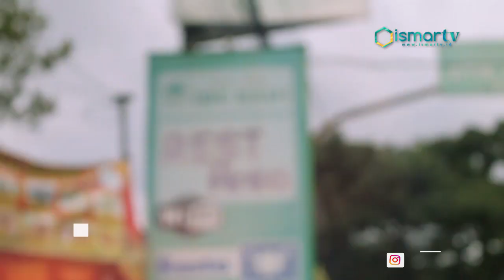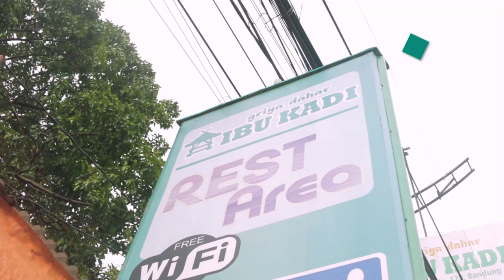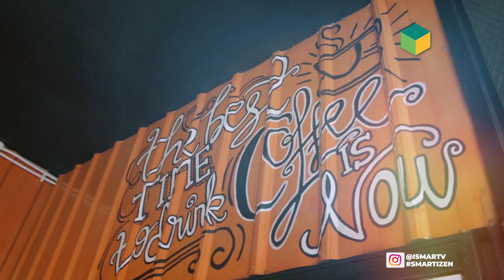[ISMARTV] HUNTING KULINER EPISODE RUMAH MAKAN GRIYA DAHAR IBU KADI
Halo smartizen di episode hunting kuliner kali ini kita akan membahas tentang lestoran Griya Dahar Ibu Kadi yang berada di jalan Dr. junjungan No.178 atau yang biasa di kenal dengan daerah paster Kota Bandung, suguhan menu-menu tradisional pun menjadi andalan dari lestoran yang sering di kunjungi oleh wisatawan dari Eropa loh smartizen, hm menarik bukan. Selain sajian makan tradisional dan berbagai jus pun bisa menyegarkan badan loh, lestoran ini juga menawarkan suguhan panorama dan wansa pepohonan serta saung yang memuat pengunjung dapat melupakan sejenak kepenatan kota.

Di samping itu berbagai wokshop otomotip pun hadir di area belakang lestoran ini, ngomong-ngomong soal makanan nih smartizen bakso bulat goyang lidah maknyos ini juga menjadi menu favorit di sini loh, lengkap dengan kikil dan bakso membuat sajian mie bakso ini pastinya mengoyang lidah smartizen semua hm sedap.

"Konsep kita nih lebih mengarah kepada tradisional pak, menu-menu nya tradisional jadi kita lebih menampilkan khusus menu tradisional, dan sebagian besar pengunjung kita itu dari 70% itu dari tamu eropa dan mereka justru mencari yang tradisional ibu kadi itu ibu kandung saya dari hoby masak terus tempat ngumpul ibu-ibu anak anak, ibunya anak anak mahasiswa makan disini free, awalnya free lama lama mereka berpikir bikinlah kenceng (ember kecil) gitu dan akhirnya muncul lah ide dari mereka "kenapa gabuka rumah makan sekalian" ujar omongan orang. kira kiranya begitu tadinya  hanya sebatas hubungan antara ibu dan anak. kita full buka normalnya dari jam 9 pagi sampai jam 10 malam, tapi kita hampir seminggu itu bisa kita buka jam 6, tapi itu ada yang reservasi. misalnya yang tamu grup itu dateng kepagian mereka sarapan, kalo cafe yang di atas itu lebih ke tempat ngopi jadi tidak menyajikan seperti biasa umum karena misal dari komunitas seniman diatas akan ada 3 maestro, maestro pelukis akan staytune disini. seperti itu termasuk komunitas seni budaya, disini sering ada event event yang berkaitan dengan kuliner dan seni budaya jadi bukan hanya santapan budaya juga santapan rohani seni budaya" ujar DRS. IR. H BAMBANG SOEPARDI
nah smartizen itu tadi referensi tentrang kuliner yang bisa jadi satu pilihan buat ngisi perut kosong smartizen. sampai jumpa di episode berikutnya!

Dari kota bandung jawa barat tim liputan ismart media mengabarkan.